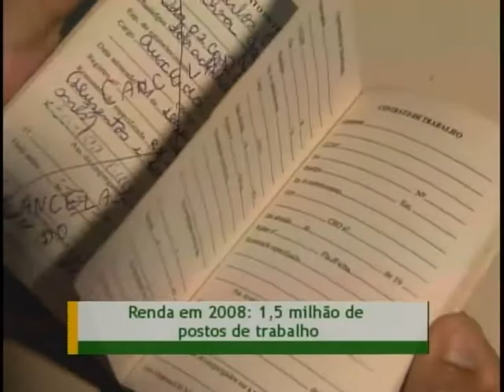IBGE: PIB do Brasileiro alcança mais de 3 bilhões de reais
Em 2008, a economia brasileira apresentou alta no volume do Produto Interno Bruto de 5,2% em relação ao ano anterior. Os números foram divulgados hoje (5/11) pelo IBGE.